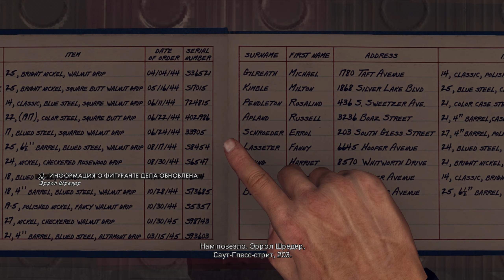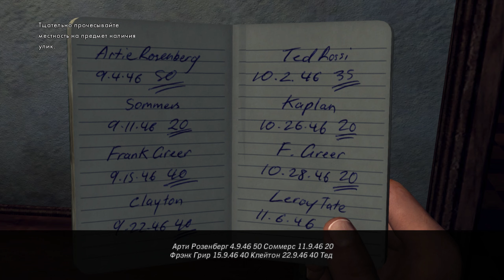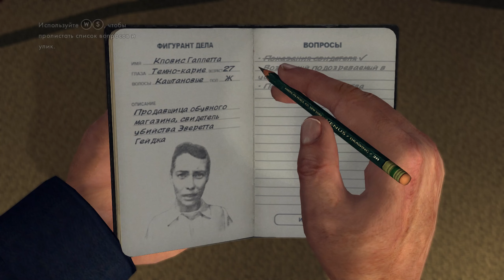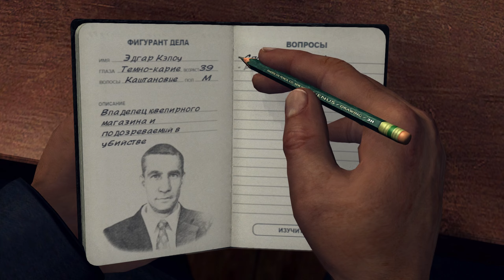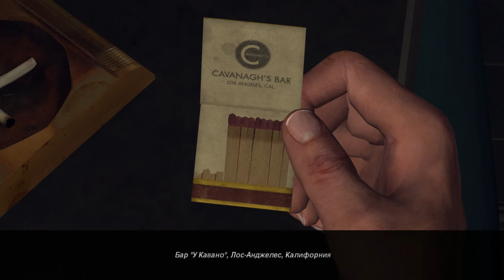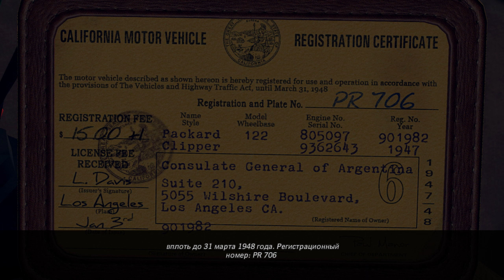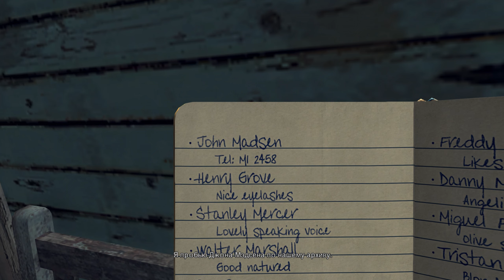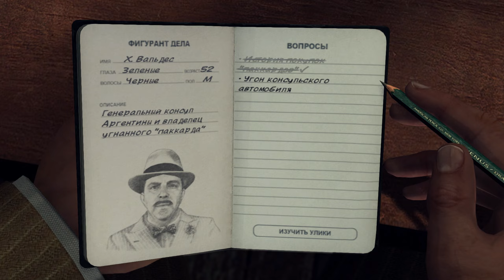Прохождение L.A. Noire [2K] ➤ Часть 1 - Вооружен и опасен. Без комментариев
L.A. Noire – мрачный и жестокий триллер. В игре используется революционная технология MotionScan, с помощью которой удалось перенести на экран все нюансы актерской мимики. Это приключение сочетает в себе динамичные боевые сцены с размеренной, полной напряженных раздумий работой детектива. Вы будете искать улики, проводить задержания и допрашивать свидетелей – все для того, чтобы распутать клубок интриг в городе, где каждому есть что скрывать.
Послевоенный Голливуд переживает свой «золотой век». Коулу Фелпсу, молодому сотруднику полицейского управления Лос-Анджелеса, предстоит с головой окунуться в водоворот событий в упивающемся собственным успехом городе. Здесь процветает коррупция, улицы наводняют наркотики, уровень преступности высок как никогда. Фелпс должен выяснить, кто стоит за поджогами, махинациями, кровавыми убийствами. Он вступит в схватку с самыми отъявленными негодяями и даже со своими нечистыми на руку коллегами. Это расследование грозит потрясти погрязший в пороке город до самого основания.